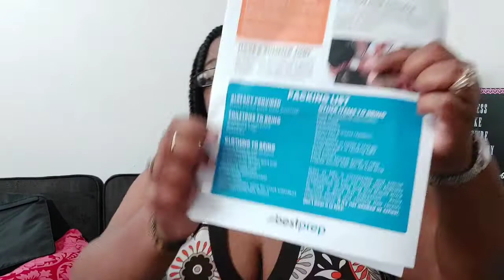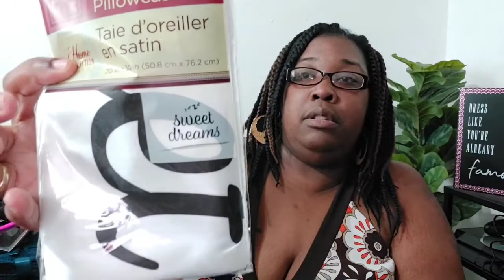It's Haul Time | Dabosslady76cs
In today's episode I will share a huge haul. Dollar Tree,  Walmart and the Thrift store.